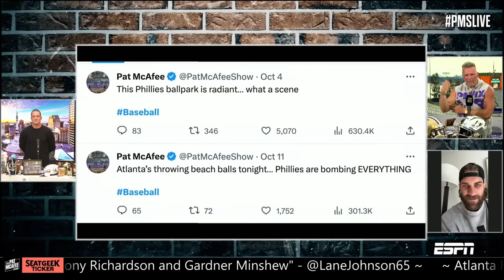Bryce Harper Talks Staring Down Orlando Arcia, Says Phillies Have "The Right Vibe" To Win It All